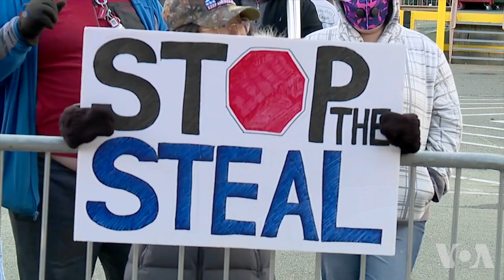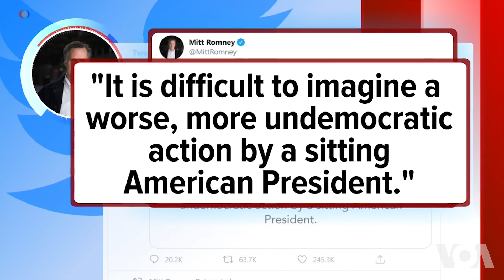Tramp i dalje pokušava da ospori rezultate izbora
Predsednik Donald Tramp, koji nema uspeha u pokušajima da pravno ospori rezultate izbora, koji pokazuju da je demokrata Džo Bajden pobedio na izborima, pozvao je istaknute republikanske članove državne skupštine Mičigena u Belu kuću u petak.